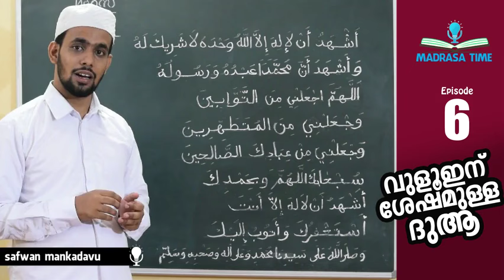vuluinu sheshamulla dua, madrassa time part 6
Safawan mankadavu